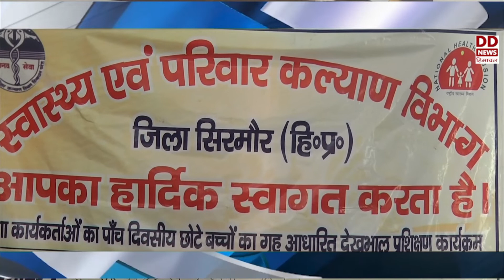हिमाचल फटाफट खबरें।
जून माह में भी घाटी के लोग ठंड से परेशान - देखें हिमाचल फटाफट खबरें।